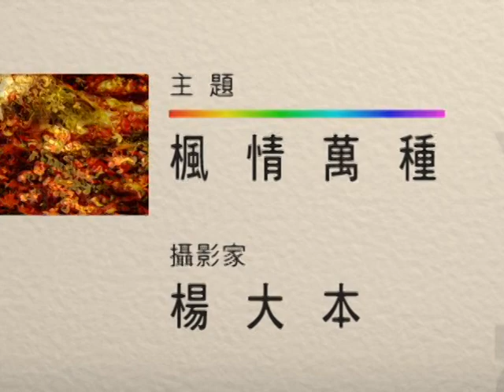攝影家楊大本經典作品